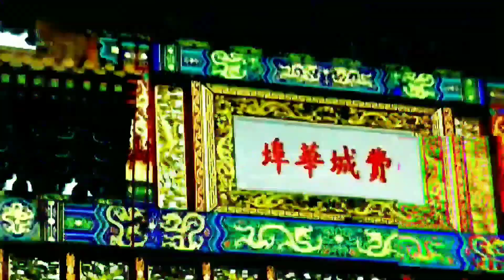Women's African Print Adinkra Neck Gaiter Mask 001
Afro Futuristic Designer Neck Gaiters For Awesome People!

This Soldier Complex Adinkra Print Neck Gaiter is a versatile accessory that can be used as a face covering, headband, bandana, wristband, and neck warmer. Upgrade your accessory game and find a matching face shield for each of your outfits. With high quality print it allows one to express personality on the go.

Oss!

History Behind The Design:

Adinkra are symbols that represent concepts or aphorisms. They are used to represent short had wisdom, everyday sayings, folklore, bravery and courage. Adinkra are used to decorate everyday items and objects. Most notibly they are used on fabrics, but can often be seen on vases, art work, paintings and sculptures.

List of Symbols:

Sankofa
Return and get it
Learn from the past

Nea Ope Se Obedi Hene
He who wants to be King
Service, Leadership

Nkyinkyim
Twistings
Initiative, Dynamism, Versatility

Nyame Ye Ohene
God is King
Majesty and Supremacy of God

Wawa Aba
Seed of the wawa tree
Hardiness, Toughness, Perseverance

Sesa Wo Suban
Change or transform my life
Transformation

Osram Ne Nsoromma
The moon and the star
Love, Faithfulness, Harmony

Okodee Mmowere
Talons of the eagle
Bravery, Strength

Odo Nnyew Fie Kwan
Love never loses its way home

Nsoromma
Child of the heavens
Guardianship

Mmere Dane
Time changes
Change, Life's Dynamics

Mframadan
Wind-resistant house
Fortitude, Preparedness

Me Ware Wo
I shall marry you
Commitment, Perseverance

Kwatakye Atiko
Hairstyle of Kwatakye, A war hero
Bravery, Valor

Product Information:

95% Polyester
5% Elastane (Fabric composition may vary by 1%)
Fabric weight: 6.19 oz/yd² (210 g/m²)
Breathable fabric
Washable and reusable
Four-way stretch fabric that stretches and recovers on the cross and lengthwise grains
One size
Printed on one side, reverse side is left blank